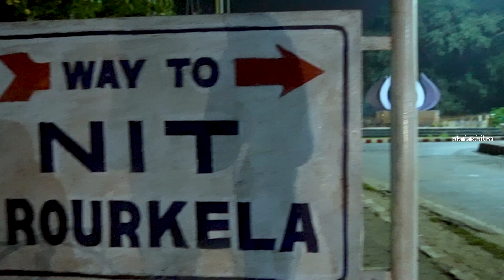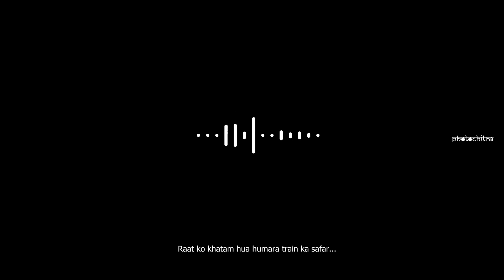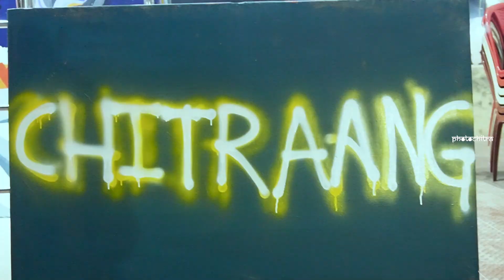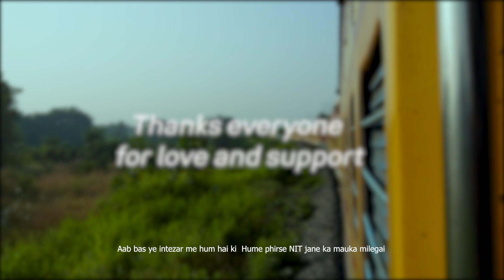NITR INNOVATION 2022 || TRAVEL VLOG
special thanks Shradha Suman and my friends from OUTR